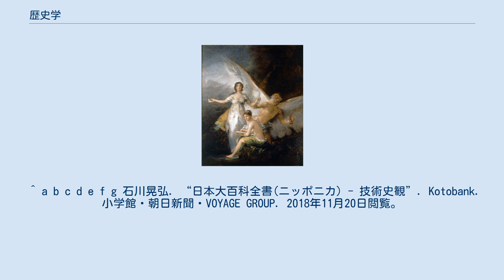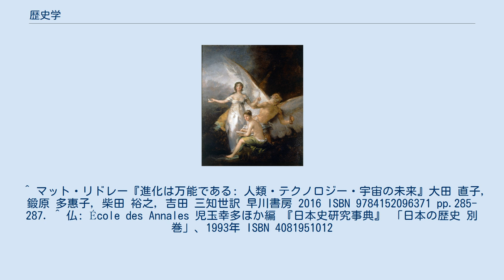歴史学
レオポルト・フォン・ランケ
『時間・真理・歴史』 フランシスコ・デ・ゴヤ作 歴史学（れきしがく）とは、過去の史料を評価・検証する過程を通して歴史の事実、及びそれらの関連を追究する学問である。
 歴史とは過去の事実を文献などを用いて収集し、編纂したものである。
歴史叙述は古代から存在していたが、学問としての方法論を確立させた近代歴史学が成立したのは、17世紀から19世紀頃にかけてである。
 西ヨーロッパではルネサンスの時代に史料批判の方法論が確立し、17世紀以降に古文書学として成立していたが、歴史家レオポルト・フォン・ランケは、その史料批判を歴史研究において重要視する実証主義的な歴史学（実証史学）を確立した。
「ただ事実を記すのみ」としたランケの実証史学は歴史学界に大きな影響を与え、今日の歴史学の基礎となった。
しかし、文献資料を偏重することには問題があり、アナール学派の登場以来、文献研究以外の方法も模索され、人類学的な性格を持ちつつある。
 過去を教訓として受け取る態度は古くから見られるものである。
例えば、ニッコロ・マキャヴェッリの『リヴィウス論』はイタリアの黄金時代であった古代ローマの共和制の歴史を振り返ることで未来への教訓を見出そうとしている。
しかし過去を安易に今日の基準でみることは過去を色眼鏡でみることになりかねないため、注意が必要である。
例えば、今日戦争は悪であるとされているが、かつては紛争解決の最終手段として戦争は肯定されていた。
自分の時代の価値観や倫理観を機械的に過去へ適用し、批判することは、しばしば歴史の実相を見誤ることになりかねない。
 歴史の研究は歴史学者などが行っている。
一般的に、歴史学者は大学の史学科などで学び、修士号・博士号を取得し、論文を学術雑誌に投稿したり、学術書を出版することで研究を行っている。
歴史学者は大学や研究所に勤めていることが多いが、個人で地域の歴史を研究している日曜歴史家、郷土史家なども存在する。
 歴史学の目標は過去の全ての事実を調べることではなく、その中から自分の問題意識や関心に従って課題（テーマ）を選択し、史料や先行研究を調査し、論文を執筆することである。
 E・H・カーが『歴史とは何か』で主張するように「歴史とは過去と現在の尽きることのない対話」であり、歴史学者の置かれている時代状況に大きく影響を受けて問題意識が醸成されている。
しかし、歴史研究にはあくまで実証性が求められるため、史料や先行研究に基づかない恣意的な歴史叙述はできない。
 研究テーマが決まったら、まず先行研究を調査する必要がある。
先行研究は著書、学術雑誌に投稿された論文などという形でなされており、書店や古書店、図書館、インターネットなどで探すことができる。
自分のテーマと関係する先行研究を探すためには、研究目録、歴史辞典などを見たり、その分野の入門書の参考文献を見たり、インターネット上でCiNiiや国立国会図書館のNDL online、大学図書館のOPACで検索することが必要である。
本や論文を入手したら、それを読んで他の先行研究を探したり、読むべき史料を見つけたりすることで芋づる式に調査が可能である。
先行研究を読んだあとは、論文を執筆するにあたって、それを参考文献として明示しなくてはならない。
もし直接参考にしたのに参考文献として書かなかった場合は剽窃・盗用として、罰則を受けなければならなくなるため、注意が必要である。
 また、個別的な研究を調査する前に、通説や通史を把握しておくことも必要である。
大学で使われる歴史学の教科書や、シリーズ物の通史として、岩波講座、中央公論社や講談社、岩波書店、吉川弘文館などの「○○の歴史」シリーズなどが出版されている。
これらの一般向けの歴史書の中には新書として出版されたものや文庫化されているものもあるため、図書館に行かなくても、書店で簡単に入手することができる。
なお、歴史本のなかには、学術的な研究に用いるにはふさわしくない本も多くある。
それを判別するのは難しいが、一次史料を利用しているかどうかや学会で定評あるその分野の基本書とされる先行研究を載せているかどうかなどを見て、歴史学の正当な手続きが踏まれているか調べればよい。
また、歴史小説などは原則として利用できないが、「歴史小説」自体の研究を行う場合などはその限りでない。
 歴史史料は文書、書物、日記などの古文書（文字史料）、考古資料、絵画史料などがあるが、これらは古くからある家の倉庫や、古書店などに眠っていたり、あるいは...